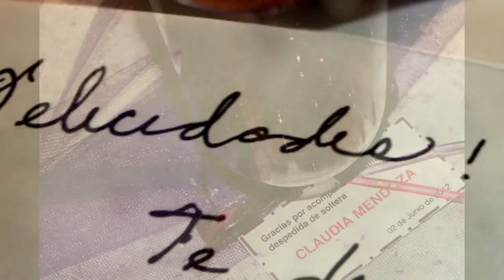Bridal Shower Claudia Mendoza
Un Hoy bien vivido hace que cada Ayer sea un sueño de felicidad y cada Mañana una visión de esperanza. Te mereces toda una vida de mañanas preciosas.
Te desea lo mejor Gerardo Gms Photography

Capturamos Sentimientos
Gerardo Gms Photography